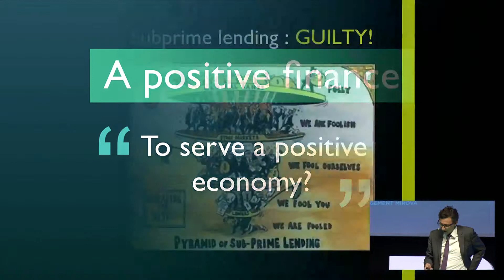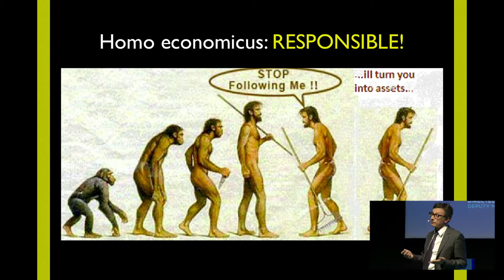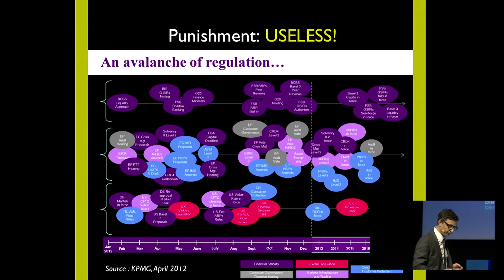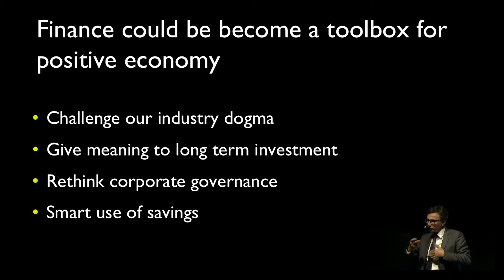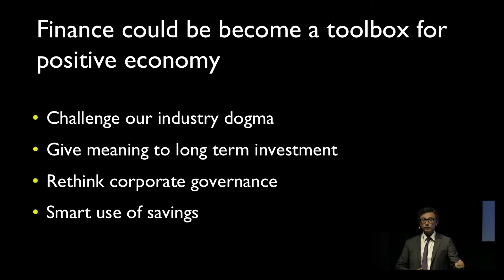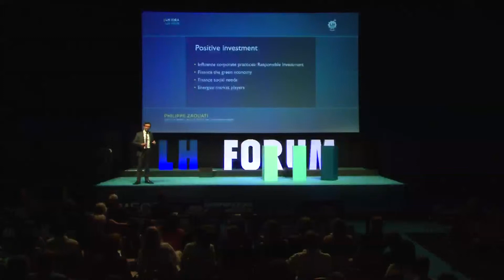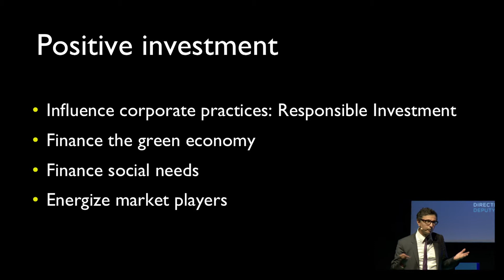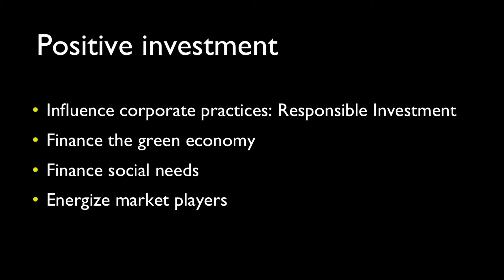Philippe Zaouati LHFORUM 2013 (ENG)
Philippe Zaouati, Directeur Général délégué, Natixis Asset Management MIORVA, talks about how we can restore the meaning of finance at the LHFORUM.